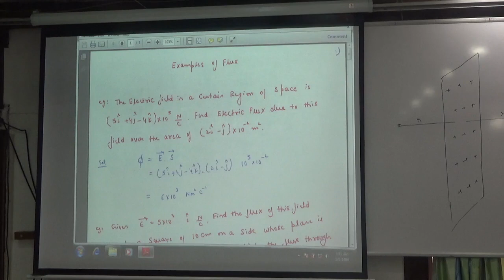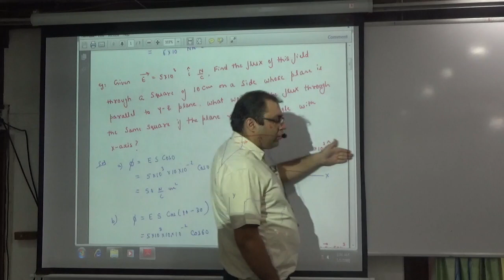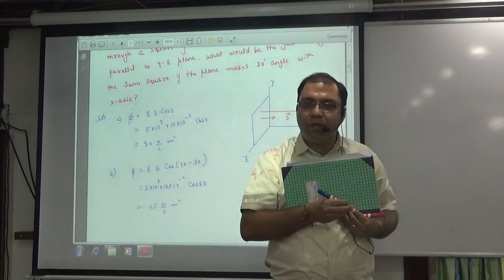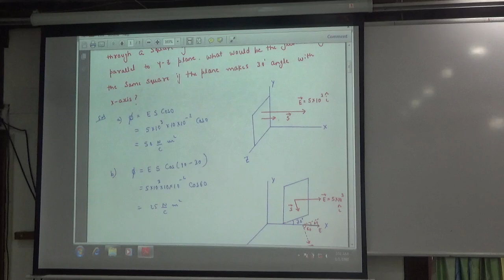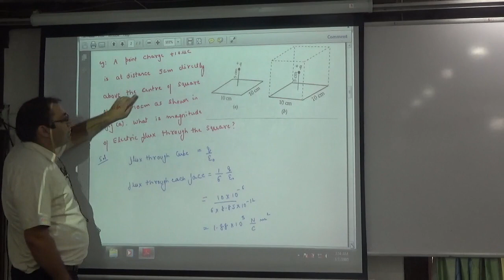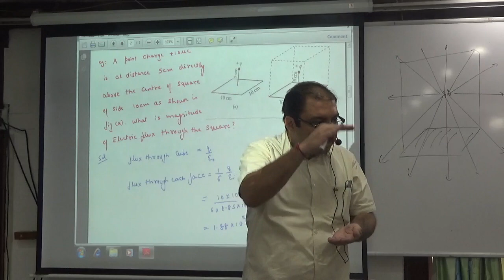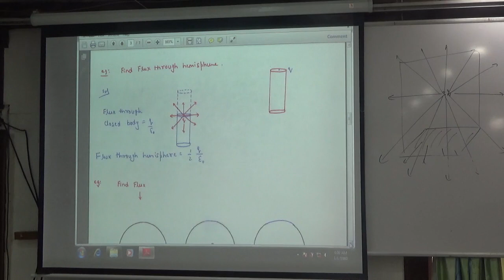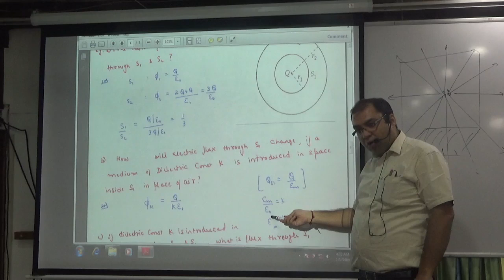Examples on Gauss Theorem NCERT